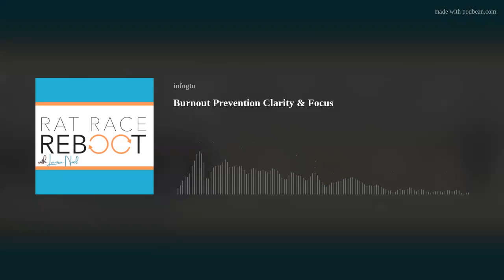Burnout Prevention Clarity & Focus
Today I’m having a conversation with Entrepreneur &amp; Coach Paula Naeff.
Paula is passionate about clarity, simplicity and performance. She is a mother of two beautiful human beings, an artist, former dancer and credit manager, ice climber and clown. She is also a survivor of the darkness of depression and the burnout bubble. All these experiences are now the fire that Paula carries with her and uses in her speaking, coaching and teaching.
Originally from Finland, she has lived on three continents and now lives in Switzerland. She is a professional Life and Business Coach and speaker and loves to make people laugh and find moments of joy.

Get your free chapter of Laura’s new book Rat Race Reboot today